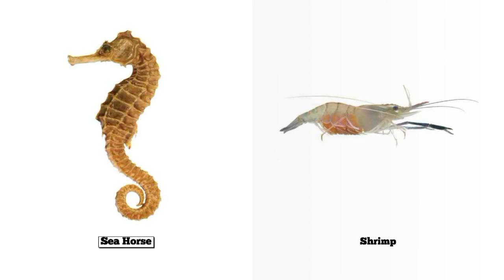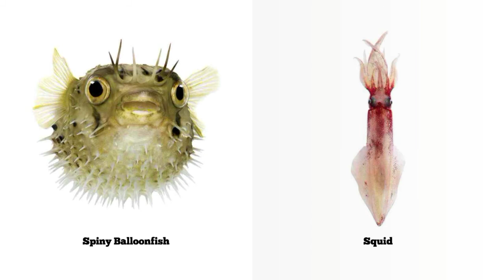DISCOVER || FISH BOOK 1 || READ ALOUD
An amazing photo book about fish that will teach you different types of fish.